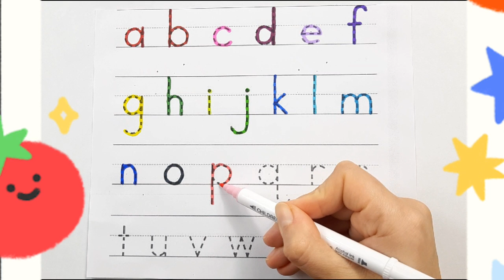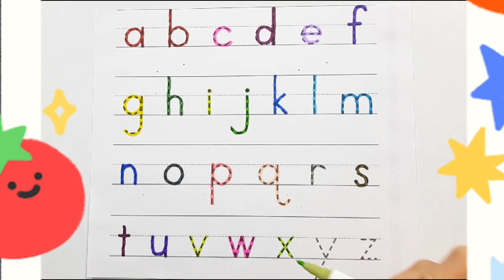Write letters of the English alphabet from a to z with colored pen | Listen to the Alphabet Song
Hello everyone, welcome to Iren Art !
Let's learn the English alphabet by writing lowercase letters from a to z with colored pens!